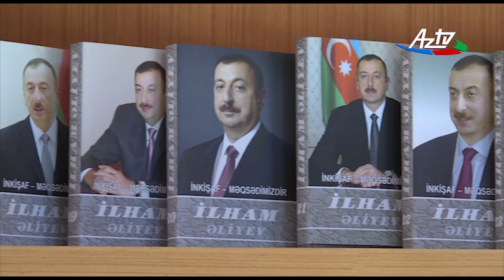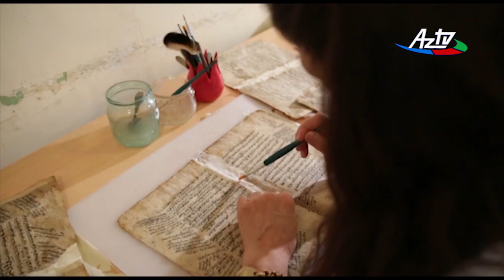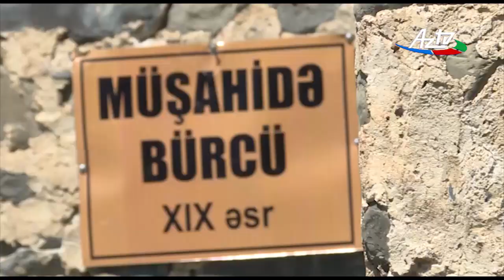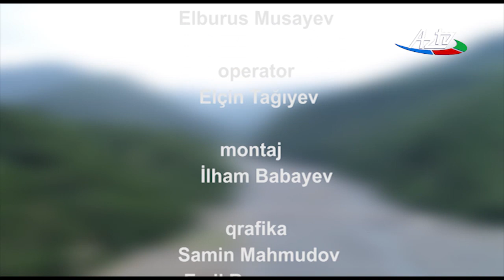GünEllə səyahət Zaqatala